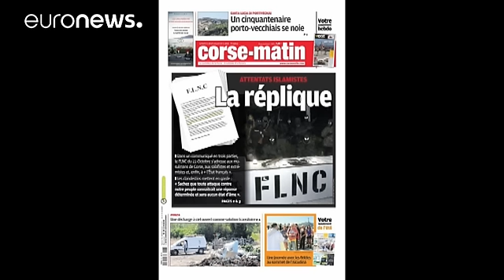Corsica: dissident groups threatens retaliation if ISIL attacks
The so-called Islamic State is being warned there will be reprisals, if it targets the Mediterranean island of Corsica.

A dissident branch of the Corsican National Liberation Front threatens retaliation in a statement, sent to a newspaper.

The October 22 group is calling on Muslims to demonstrate at their sides against radical Islam.

It comes after mounting tensions on the island. A Muslim prayer hall was burned in April, just months after anti-Arab protests erupted.